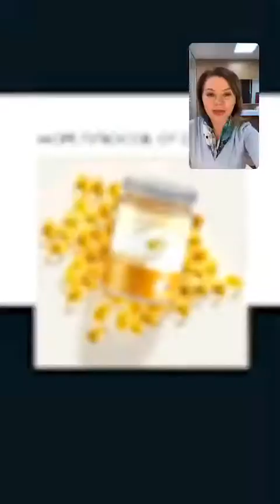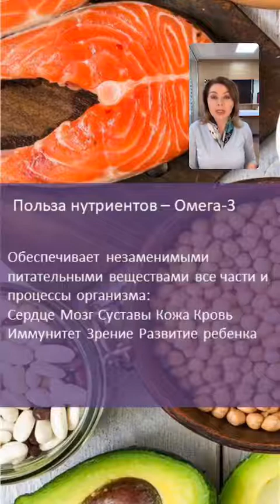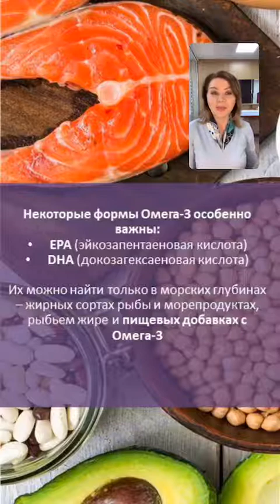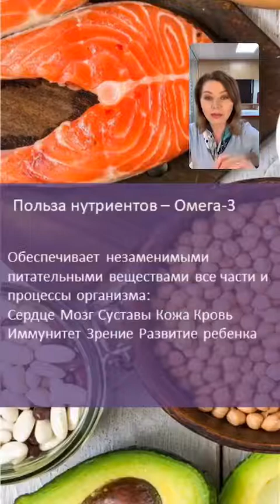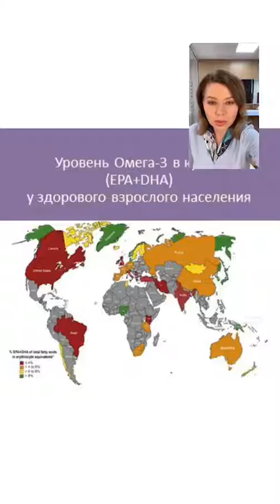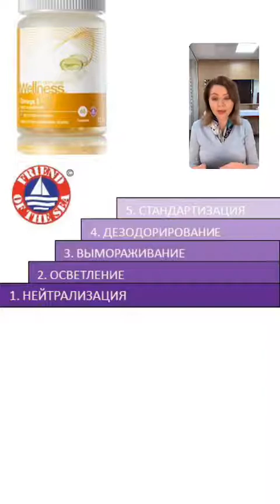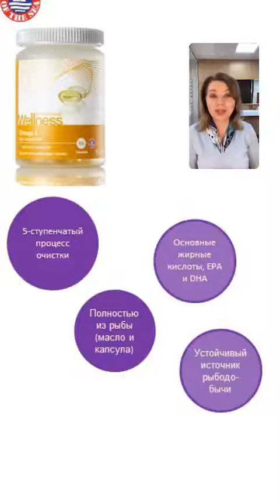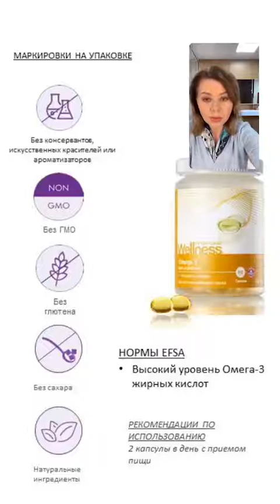Омега 3 - твой секрет красоты. Тренер по продукции о пользе Комплекса Омега 3 для красоты и здоровья